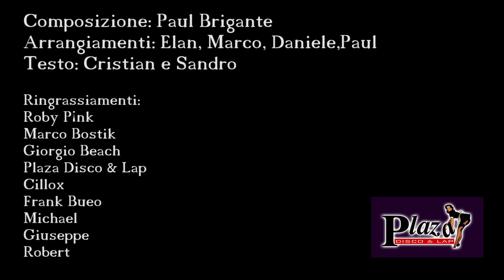Amore e Sentimento - Radiosboro (official video)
Amore e Sentimento - Radiosboro
Vincitrice del Festival di San Jimmy 2015 dello Zoo di 105